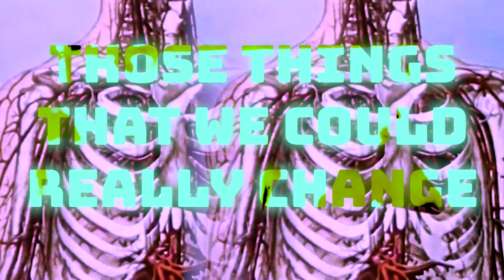The Earthlings - DNA (Official Lyric Video)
The genetic similarity between you and any other person on Earth is about 99.9%.  We share so much more than we differ!

''Peace and Anarchy''
1/15 Sticky Heart
1/22 Stout-Hearted Iconoclast
1/29 Top of the World
2/5 Crazy Guys
2/12 DNA
2/19 My Girl